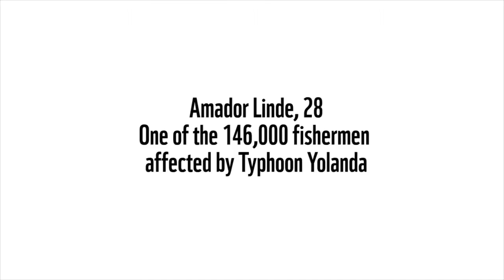WWF's BANCAS FOR THE PHILIPPINES Keeps Hope Afloat in Leyte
Typhoon Haiyan, the strongest storm on record, destroyed about 146,700 fishing boats when it hit the Central Philippines last November. In the typhoon's aftermath, the World Wide Fund for Nature (WWF-Philippines) created the blueprint for BANCAS FOR THE PHILIPPINES to restore food security among local fisherfolk and establish resilience in coastal communities that stand vulnerable to climate change impacts. To veer away from band-aid solutions and dole-outs, the program teaches fishermen who lost their boats how to build their own fibreglass bancas and replicate boat moulds for future use, for succeeding generations.

WWF-Philippines National Ambassador Rovilson Fernandez takes us through the training of fishermen and boatmakers in Leyte, months after they lost their boats and fishing gear to Haiyan. Watch the video and be inspired by our fishermen's persistence to keep hope afloat.

to find out ways to help!